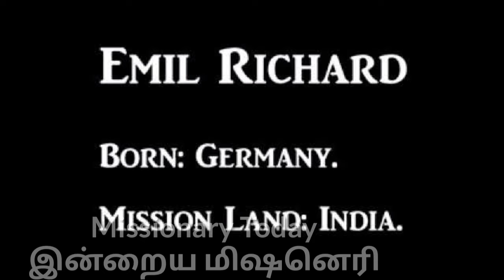இன்றைய மிஷனெரி-EMIL RICHARD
Pr.L.Reethan.4thFeb2021.
Emil Richard is a christian misdionary from German to India.With a great vision from God,to take care of Indian childrens who are in needs.He helped the students to stay,eat and study.And make theur life brighter.